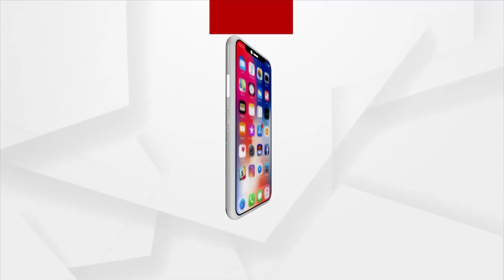BJD’s New Party Office ‘Sankha Bhavan’ Inaugurated On Akshaya Tritiya